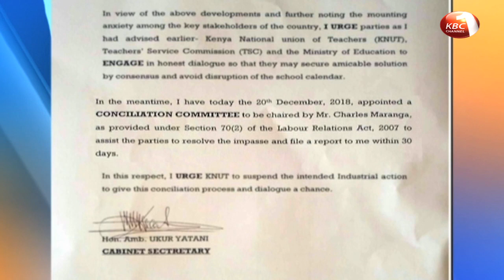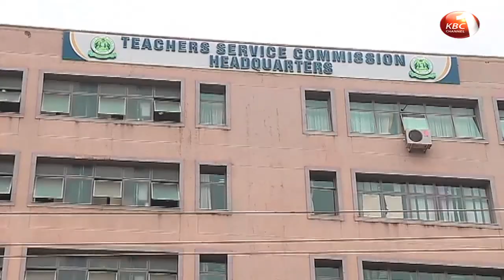Labour CS appoints committee to mediate impasse between KNUT and TSC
Labour and Social Protection Cabinet Secretary Ambassador Ukur Yatani has appointed a conciliatory committee to mediate the impasse between the Kenya National Union of Teachers and the Teachers’ Service Commission and report within 30 days. In a statement Yatani also urged the Kenya National Union of Teachers to suspend the planned industrial action and give the conciliatory process a chance.